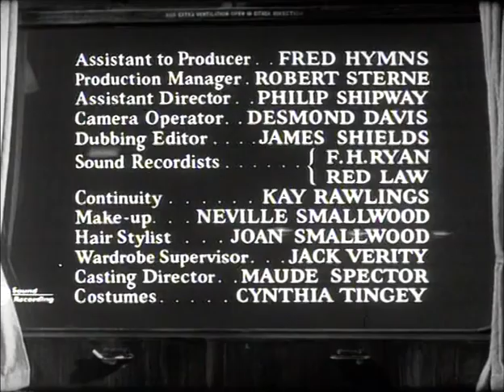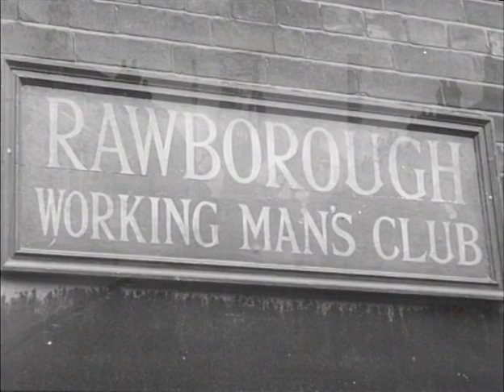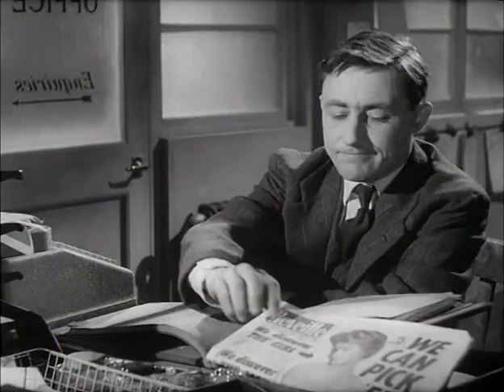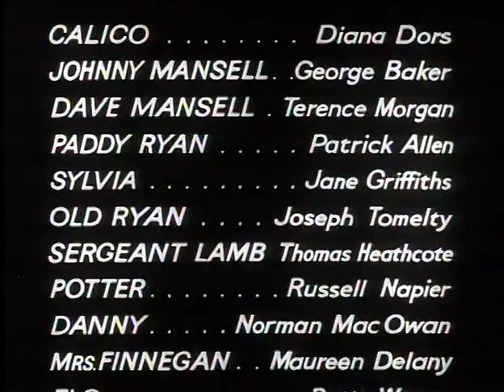Tread Softly Stranger (1958).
O σατανάς κατοικεί αντίκρυ.